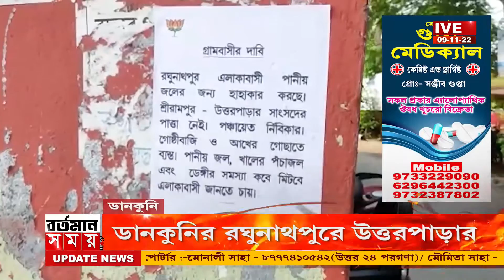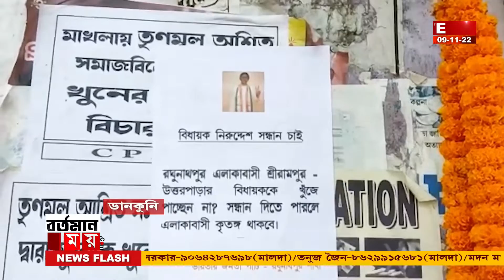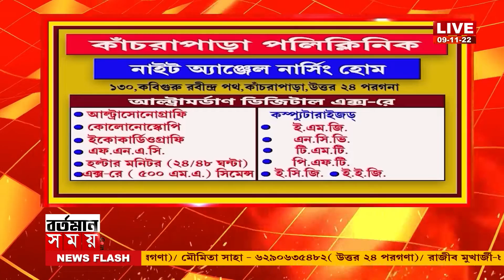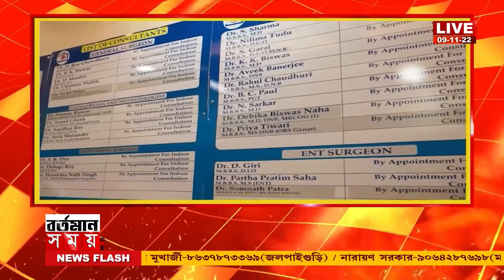poster:উত্তরপাড়ার পর এবার ডানকুনির রঘুনাথপুরে বিধায়ক কাঞ্চন মল্লিকের নিখোঁজের পোস্টার